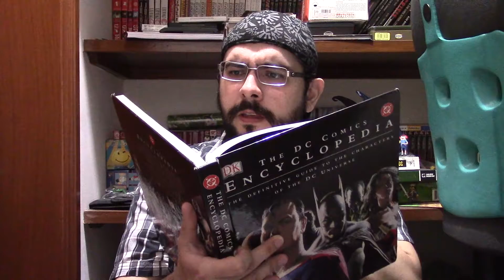Erni's Vlogs: El Escuadrón Suicida / The Suicide Squad - Reseña Critica Review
Reseña de la nueva película del universo cinematográfico de DC: El Escuadrón Suicida / The Suicide Squad - Reseña Critica Review

¿Podrá ser esta la secuela que salve a la franquicia o será una locura de la que nadie va a tomar la responsabilidad como la primera?